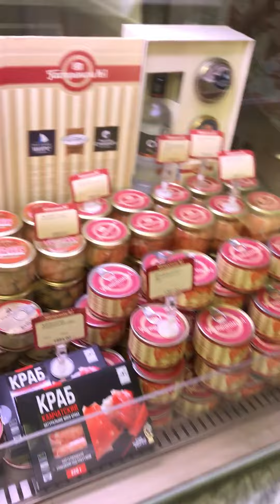Moscow, GUM, 04.2017